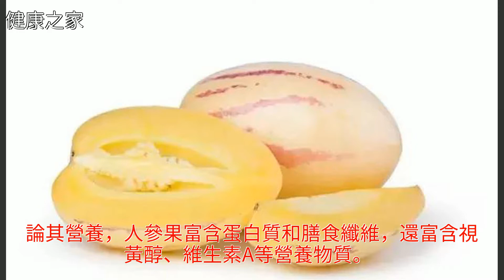糖尿病友以為這些水果不甜，吃了血糖就不升？錯了！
糖尿病友以為這些水果不甜，吃了血糖就不升？錯了！糖尿病友以為這些水果不甜，吃了血糖就不升？錯了！水果 糖尿病 營養學 火龍果 山楂